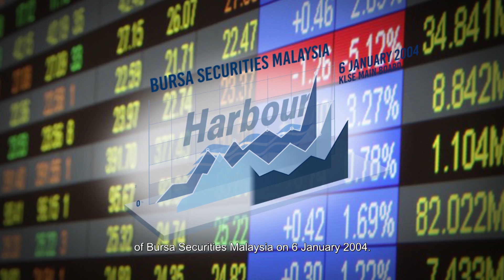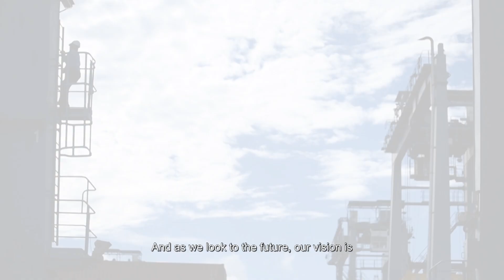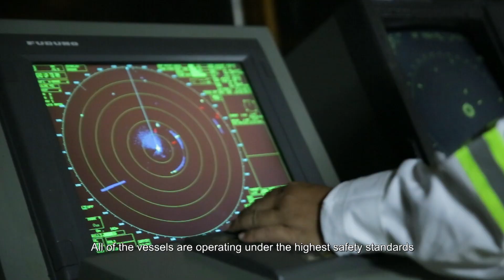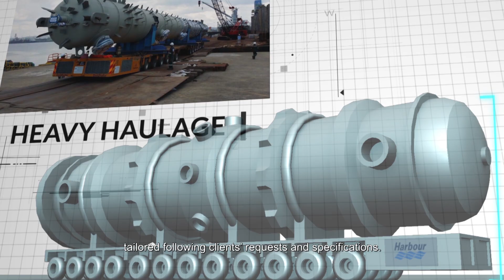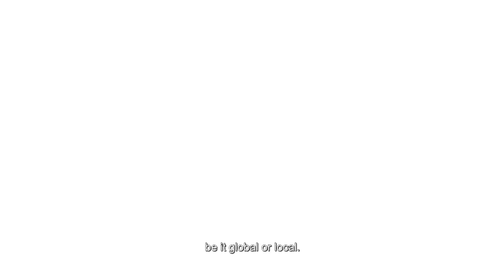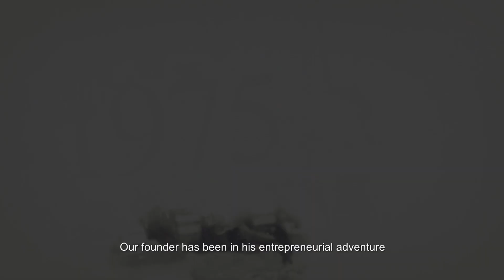Harbour-Link Group Corporate Video (English Subtitle)